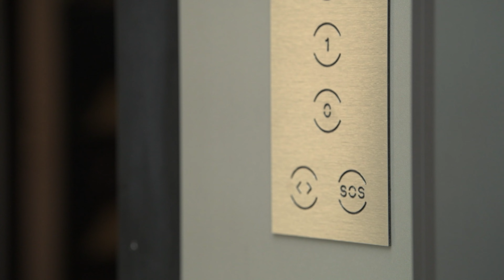A living project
EN
Kristalia returns at Salone del Mobile with an installation that takes up the storytelling linked to CONDOMINIO, the living project that showcases the vision of total living by Kristalia and Personal Spaces by MD House. CONDOMINIO, the modern residential archetype, is the format that Kristalia has chosen to imagine new living scenarios thanks to the total living offer that the company is able to offer today together with Personal Spaces by MD House. CONDOMINIO allows to show both the domestic and community imagination. In this path in which visitors can explore common areas, private spaces and outdoor areas, which emphasize personality, transversality of use and completeness of the offer to the maximum, we find the new products for 2024.

Kristalia torna al Salone del Mobile con un allestimento che riprende lo storytelling legato a CONDOMINIO, il living project che mette in scena la visione sul total living di Kristalia e di Personal Spaces by MD House. Il CONDOMINIO, l’archetipo residenziale moderno, è il format che Kristalia ha scelto per immaginare nuovi scenari dell’abitare grazie all’offerta total living che oggi l’azienda è in grado di proporre insieme a Personal Spaces by MD House. CONDOMINIO consente di rappresentare l’immaginario domestico e quello della collettività. In questo percorso in cui i visitatori possono esplorare aree comuni, spazi privati e zone outdoor, che enfatizzano al massimo la personalità, la trasversalità d’uso e la completezza dell’offerta troviamo le grandi novità prodotto 2024.